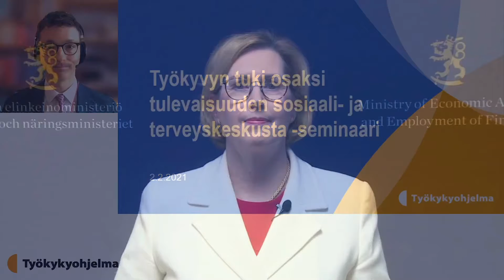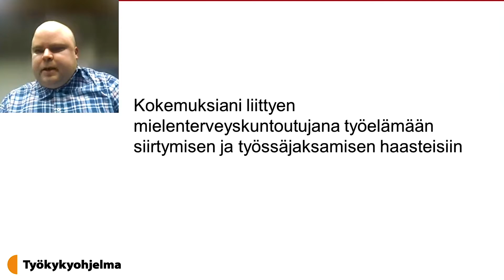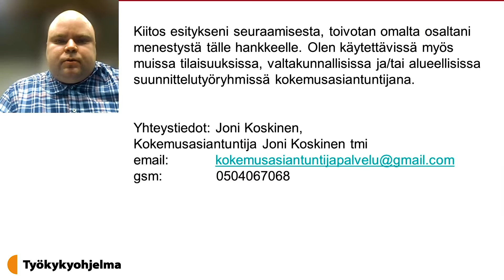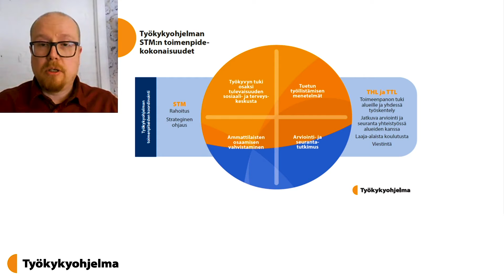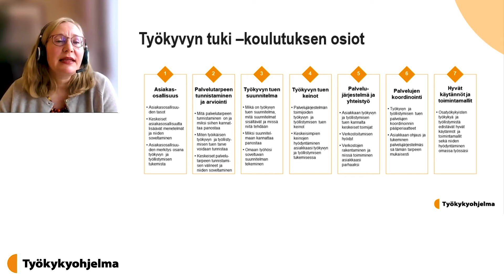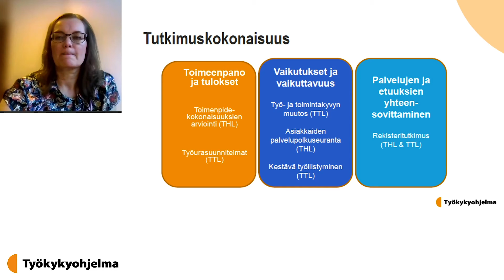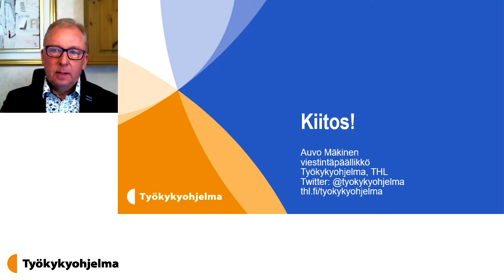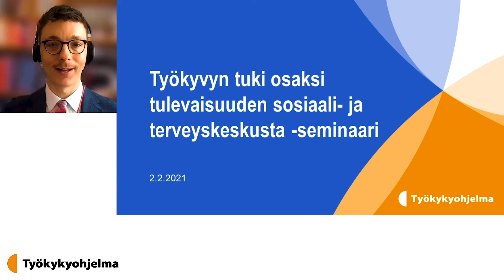Työkykyohjelma seminaarin tallenne